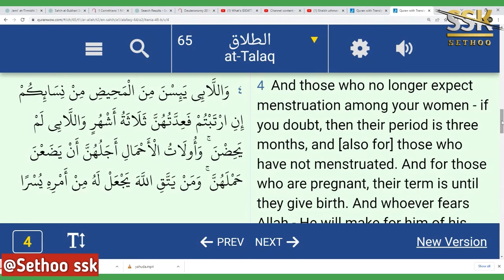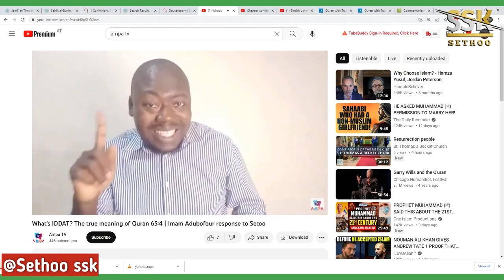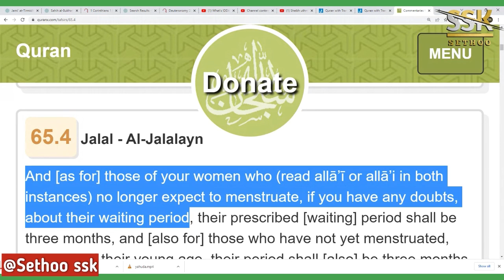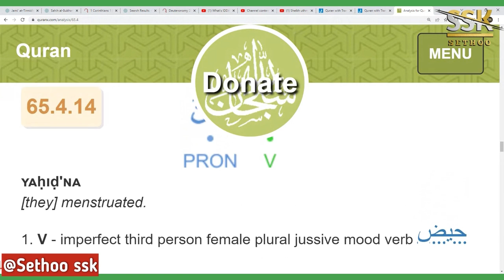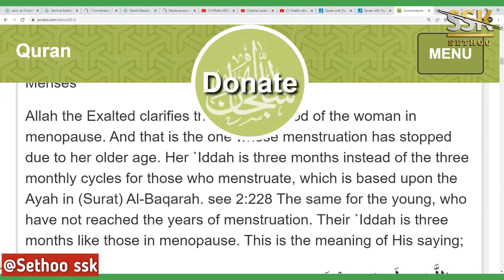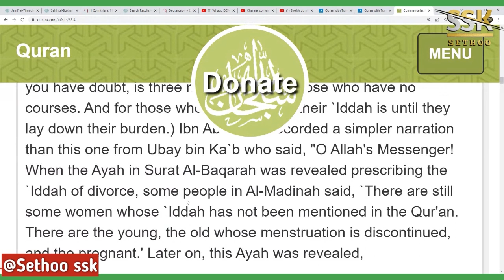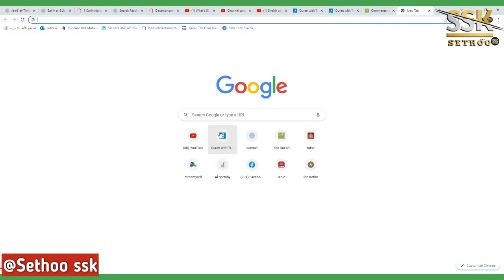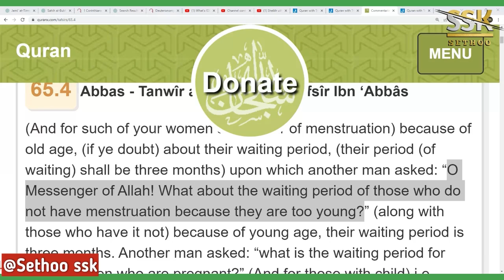One on one with Imam Adubofour Ismael | Don't underestimate Sethoo ssk